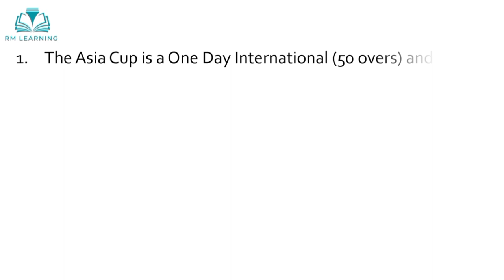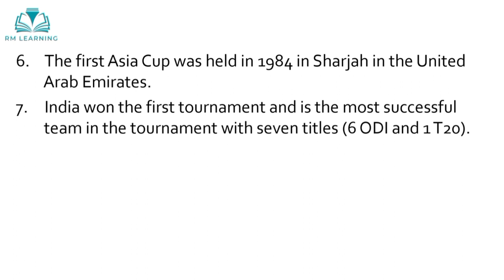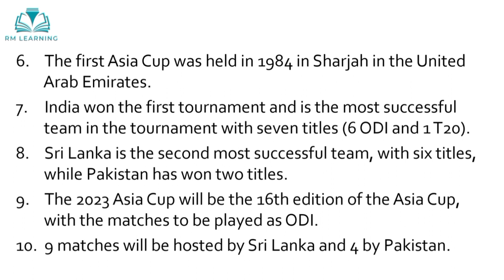Essay on Asia Cup in English | 10 Lines on Asia Cup in English | Asia Cup 2023 | Essay Writing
Welcome to RM Learning, this video is about an essay on Asia Cup

Asia Cup
Asia Cup 2023
Asia Cup 16th Edition
10 lines on Asia Cup
10 lines on Asia Cup in English
10 lines essay on Asia Cup
10 lines essay on Asia Cup in English
Essay on Asia Cup
Essay on Asia Cup in English
Asia Cup 10 lines
Asia Cup 10 lines in English
Asia Cup essay in English
Asia Cup essay